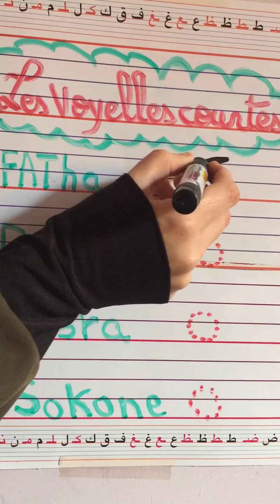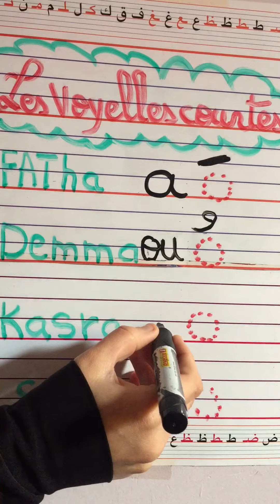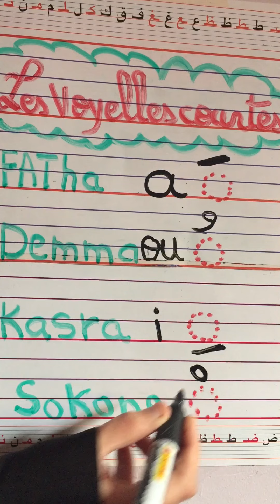Les voyelles courtes d’arabe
Apprendre l’arabe, les voyelles courtes